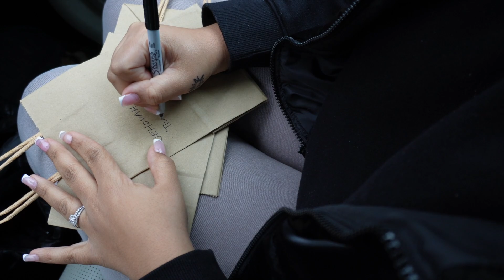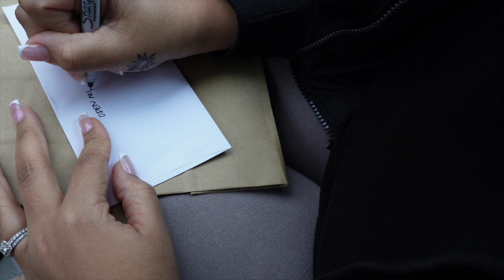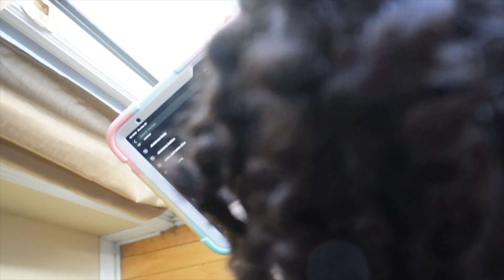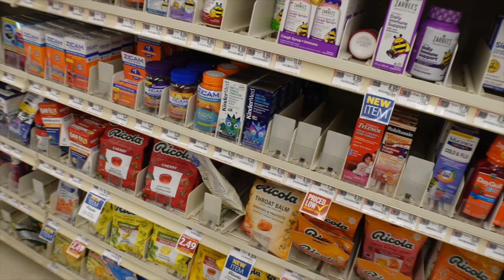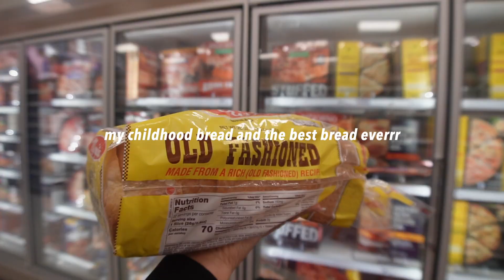giving away BENJAMINS for the HOLIDAYS!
HAPPY VLOGMAS (check comments)
We love bringing you new content, and appreciate all of your support!